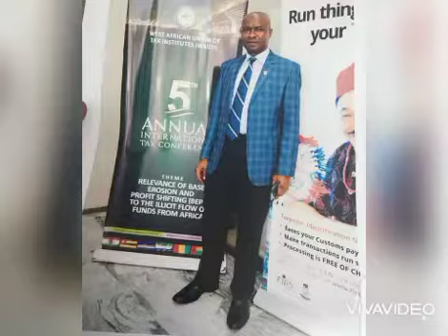ORIKI EPE BY OBA AKEWI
Happy birthday to Hon.(Dr) Babatunde Hakeem Shittu  FCA, FCTI, FNIM, FCFIP, ACFE, MIPA, AFA. LIVE LONG SIR